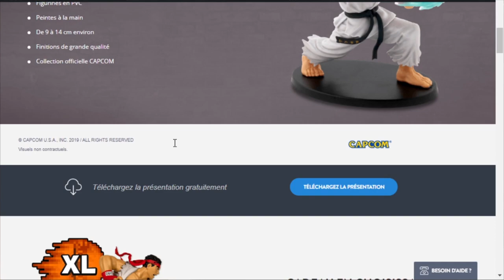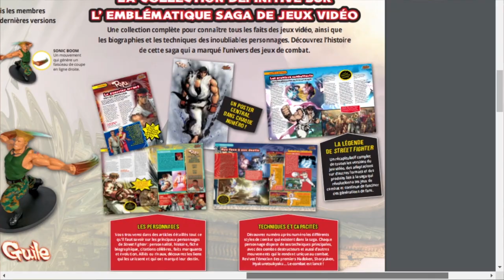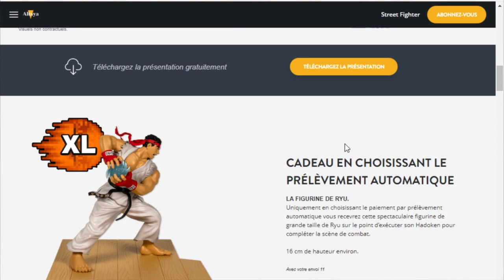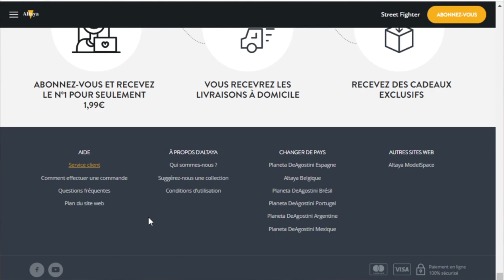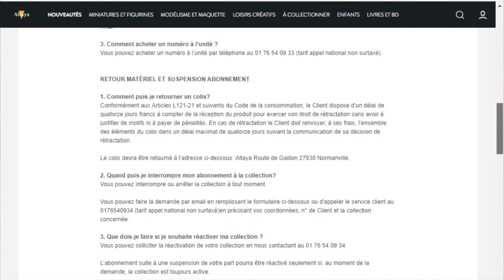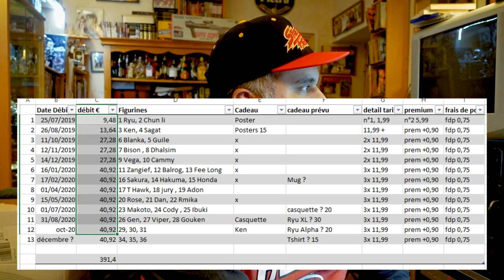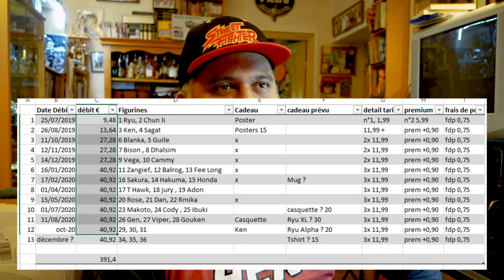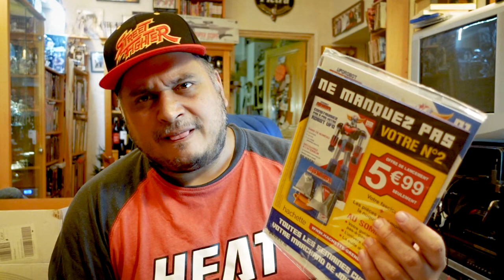Altaya Street Fighter n° 11 & 12 Derniers colis ! Promis !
La figurine Ken XL !!! Un beau cadeau pour finir, je ne pense pas continuer au delà de ces derniers envois, mon abonnement à Altaya Street Fighter, malgré une belle surprise qui tente de me retenir, il ne faut pas que je continue. La figurine Ken XL m'a surpris et complètera une sorte de diorama avec la Ryu XL.
Mais c'est décidé, j'arrête tout, je vous montre également la procédure pour résilier cet abonnement qui en est au total à 400€ environ pour  13 figurines et quelques cadeaux ... une chose est sure, je ne garderai pas tout.